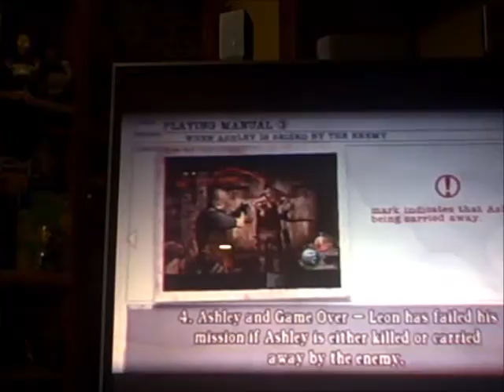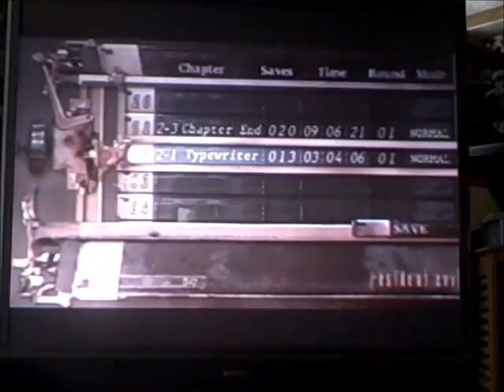lets play resident evil 4 part 17